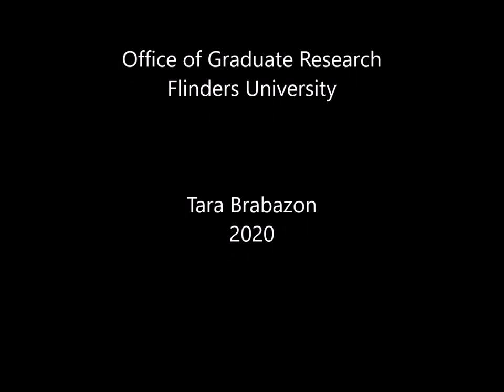Vlog 211 - Drafting, revising and editing your thesis and research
Drafting, editing and revising are dull, pedantic, but important.  Tara talks through how to increase the efficiency and clarity of editing, and offers some key strategies to reduce the pain and increase the quality of a scholar's writing.